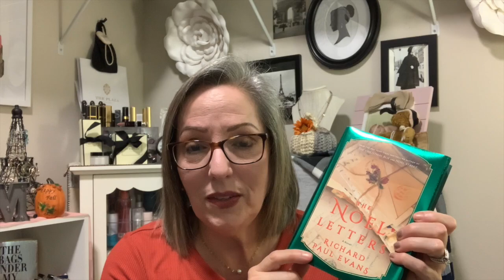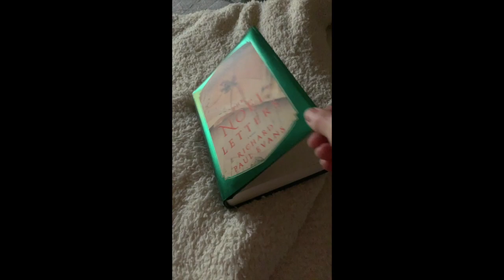HOLIDAY GIFT IDEAS 2020 | JEWELRY | PURSES | MAKEUP | HOME🎄 🎁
What is a gift?  I love to give gifts and even more I love to give gifts that I would also like to receive.  I love thinking about the individual and searching for items that they will enjoy.  The best part of gift giving is the packaging.  I spend time putting the gift together and making beautiful bows and wrapping paper. Sometimes, I am stumped or feel frustrated in what to give, but if I go back to what gifts I have received in the past that make me happy, I think if that gift will be appropriate for the particular person I am seeking a gift for.  Sometimes, it is the simplest of gifts or the ones made especially by you. Those gifts are priceless.

Some of the products listed are linked through Magic Links.  It allows easy to shop access.

NORDSTROM NEST CANDLES PUMPKIN CHAI

ANTHROPOLOGY - Boulangerie   jar candle -
whipped pear

Seasonal Coffee Mugs assorted stores -
Home Goods, TJ MAX

JOHNSON Brothers China Christmas mugs

World Market Coffee - Stroup Waffle Coffee

Cast Iron pans (Lodge) Amazon

Apron Red Plaid - Susies Tie One On Etsy

Noel Letters Richard Paul Evans - Barnes&Noble

Colleen Rothschild Radiant Cleansing Balm

Tarte Blushes - ULTA

MAC Cosmetics - Nordstrom

IT Cosmetics powder brush Ulta

Hourglass concealer brush Sephora

Philosophy FRESH shower body wash ULTA

Lanolips - Amazon banana flavor

Revlon Hair Volumizer - Walmart

Dry Bar hot styling brush Tool - ULTA

Kitsch hair scrunchie - Amazon

Barefoot Dreams - Nordstrom circle cardigan

(Cardigan shown in video) Barefoot Dreams
So-Cal cardigan -Amazon

Stella & Dot - bangle bracelet

S Zone leather purse Amazon

Tory Burch McGraw Camera bag  - Nordstrom